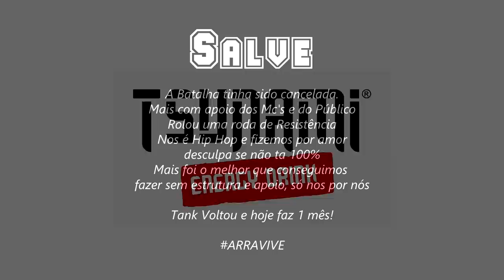Choice vs Doug | SEMI-FINAL | Batalha do Tanque 403º RodaDaResistência | DJ Thiago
4º Batalha do Tank de 2020, edição 403º  organizado pela BDT organização com apoio da Tsunami Energy Drink, Grupo de Apoiadores Master: André & Rogerio e Storm Kids
MUSICA DE INTRO: Um Brinde - TankFamily

EQUIPE DA BDT
- Apresentador: Fit
- DJ:   Thiago
- Equipe: Gabriel, Alan , André , Fit
Filmagem/Edição: @FelipeSGaspary

Vencedor da Batalha: Choice Cabelo que dixava Beck